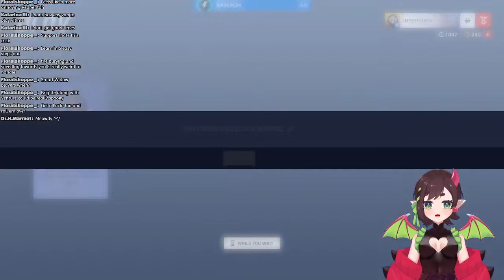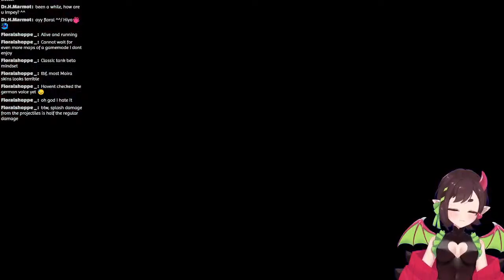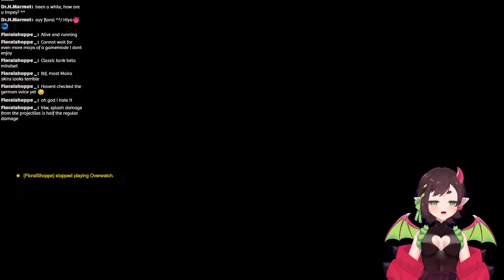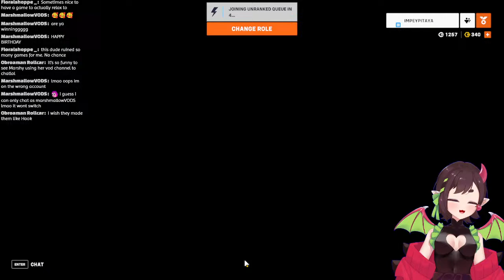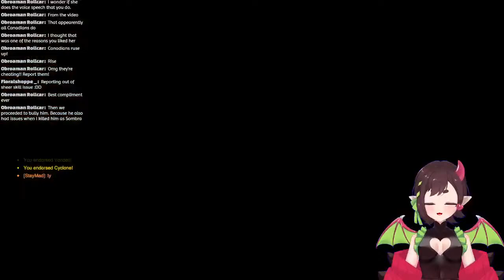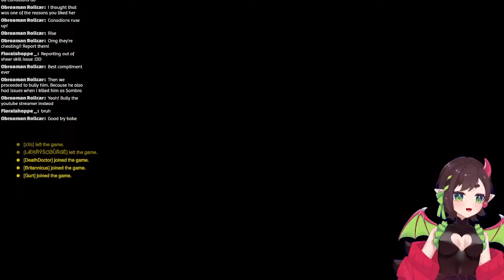[OVERWATCH 2] Venture practice time [EN VTUBER | IMPEY]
They do be a melee range hero and we all know how terrible I am at melee range

Chat Rules:
1) Please remember that Impey is a fictional character. I am not and will never be here to be your parasocial friend, wife, girlfriend, etc. I am only here to provide content and entertainment. Nothing more.
2) Be respectful to myself and others. Any kind of discrimination, harassment, doxxing (even speculations), hate, etc. are not welcome in this space.
3) No sharing any private information.
4) No spoilers, and no backseating unless I ask for it.
5) Please try to stay on topic!
6) No trauma dumping. I am not your therapist, I am just someone yelling at games for entertainment.
7) You can chat in any language you like, as long as you follow the rules above!